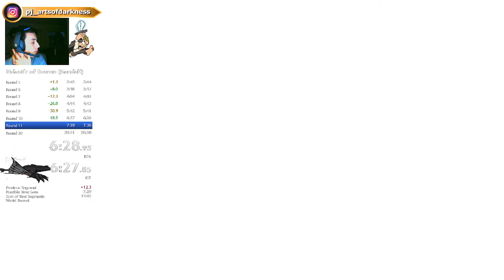Return of the King - Palantir of Sauron (Gandalf) 19:38 (PC)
More to explore in the individual levels I guess